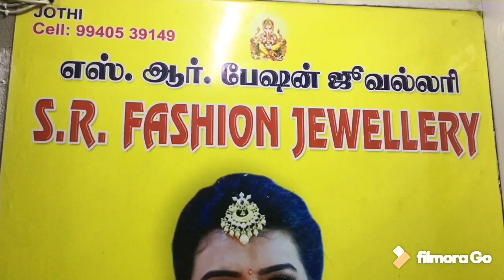Bridal and Fancy Earrings Collections | From Rs. 20 onwards | Exclusive Showroom at Sowcarpet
madrashomes chennaishopping sowcarpetshopping bridalearringscollection S.R. Fashion jewellery Kakada sweet hotel opposite
No.162, minit street ,  patni paradise ,                                                                                            Sowcarpet, chennai-600 079.

Wholesale Dealers
Cz,matte Finishing jewellery,Ad stone,
Anitque jewellery, oxidised jewellery,
Bridal collections ,Ad Bangles &earings.